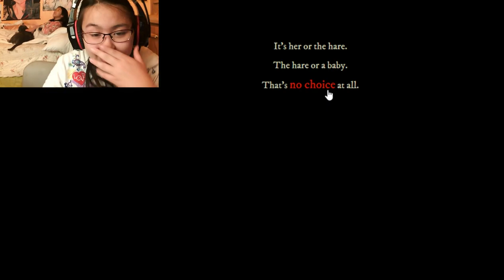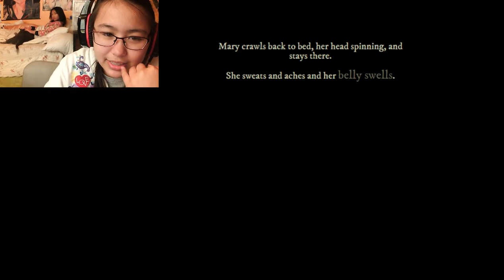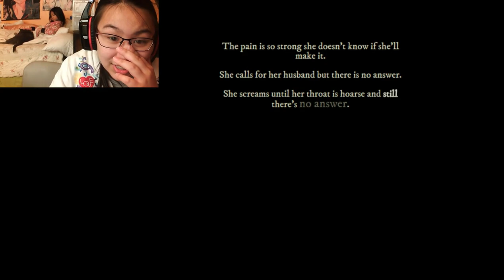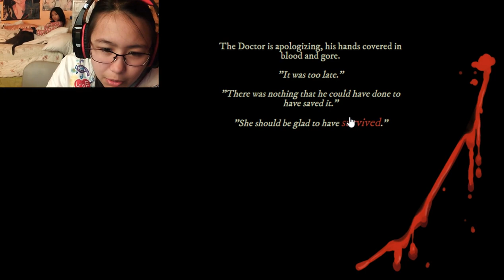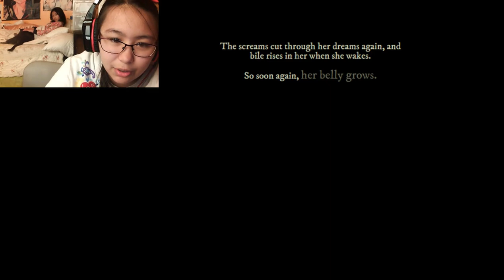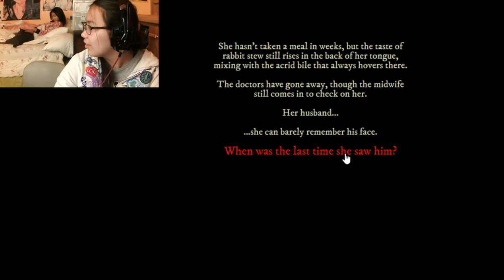Mary's Hare | I WILL NEVER EAT A BUNNY! EVER!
This is freaky, good, short, and freaky...I don't think I can look at rabbits or childbirth the same way again...

(Also heads up, the file contains just a .html file that will open up in your browser, no actual game files)

Please be free to post it in chat! Let me know if there are any games you want me to play either in the comments or by email! Jersie is out! But remember, FEEL THE BURN!